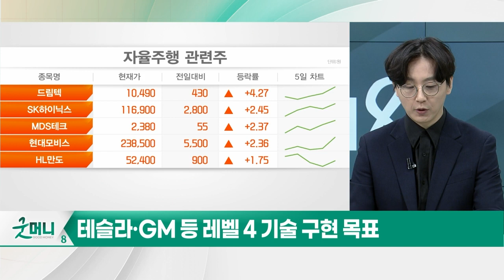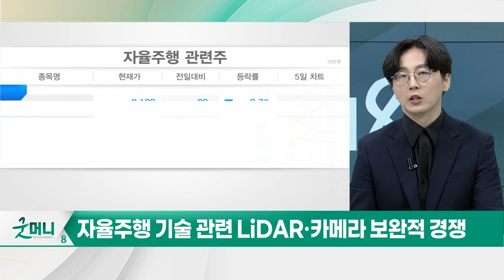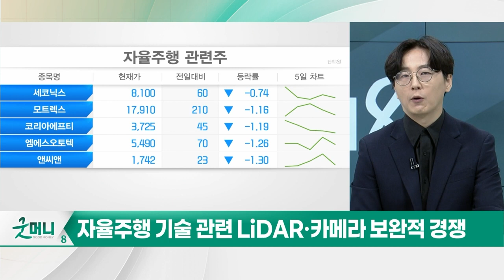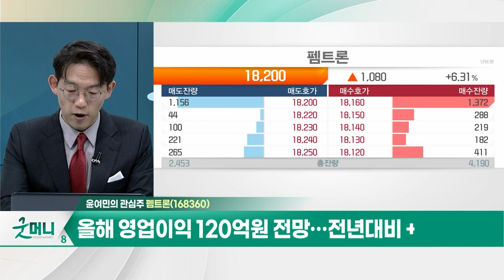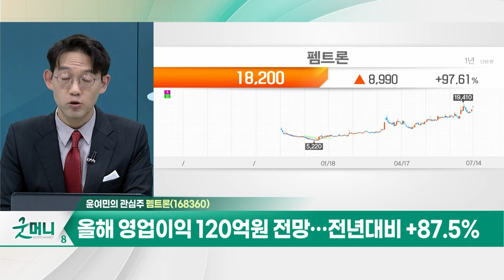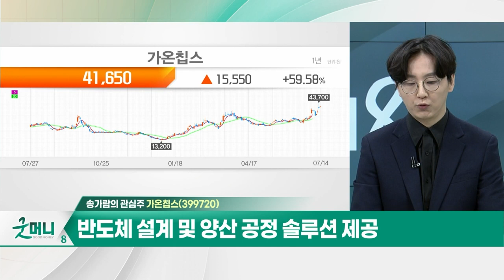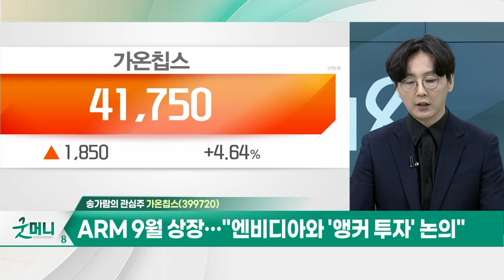펨트론(168360)… 반도체 후공정 검사장비 4종 개발… 고객사향 테스트중 / 가온칩스(399720)… 시스템 반도체 산업 내 디자인 솔루션_개장 관심주 (20230714)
Q. 반도체주, 업황 반등 수혜 기대해볼까?
Q. 자율주행 확산… 카메라 시장 성장 기대?

펨트론(168360)
- 반도체 후공정 검사장비 4종 개발… 고객사향 테스트중
- PCB의 핵심 SMT 검사장비, 기술력·인지도 상승
- 올해 영업이익 120억원 전망… 전년대비 +87.5%

- 시스템 반도체 산업 내 디자인 솔루션
- 반도체 설계 및 양산 공정 솔루션 제공
- 시스템 반도체 수요 증가
- ARM 9월 상장… "엔비디아와 '앵커 투자' 논의"​